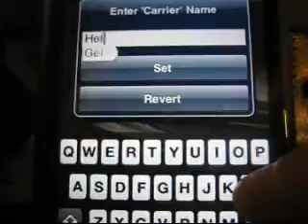Customize your "Carrier" name on your iPod Touch or iPhone!!!!!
Welcome!

Your Default "carrier" name should be iPod which is located on the top-left part of the screen.

Installing this application is very easy, what I did was i added a sources
and install - "all sources" then, go to the search and type in Make it Mine. Let it load and you have it.

And sorry for the part when I said "right hand" corner. It's suppose to be left hand corner.

Please comment on my youtube page and I will try my best to help you with any problems.